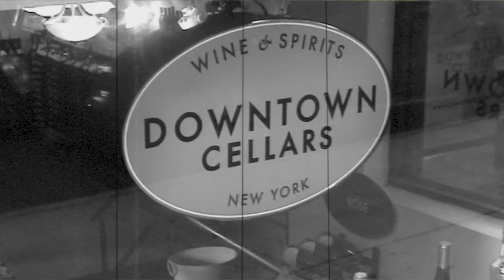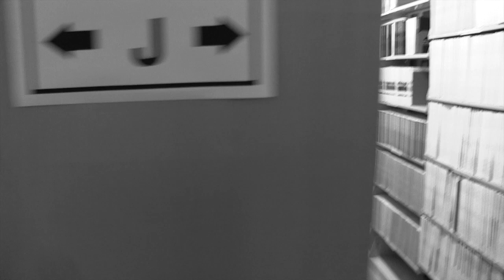Righteous Greed Trailer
A brand new web series that revovles around New York City with a touch of film noire, topping with a  drama and ganster genre.

 The Look of Love: Issac Hayes
 From To be Continue (Remastered): an original album
Enterprise, 1970; rerecorded Fantasy.Inc, 2002

Little Child Runnin' Wild: Curtis Mayfield
From Super Fly:  an original album Curtom Records, 1972